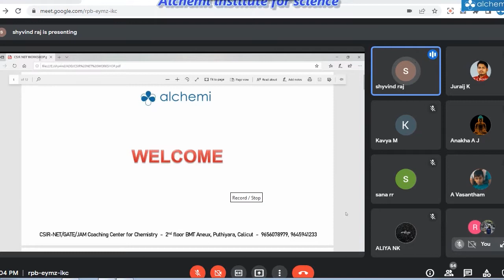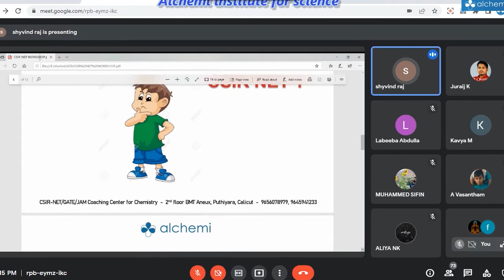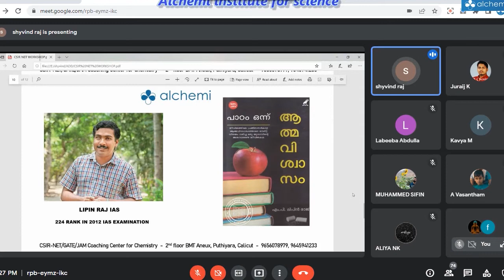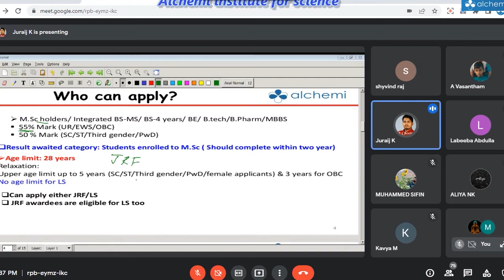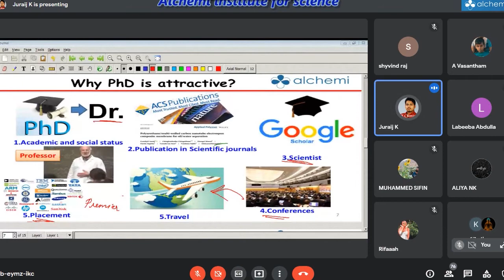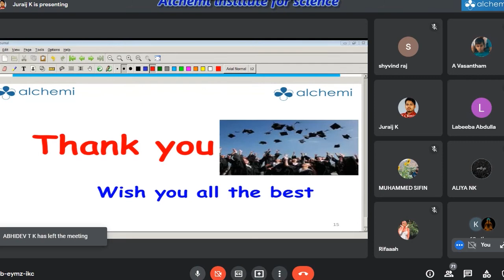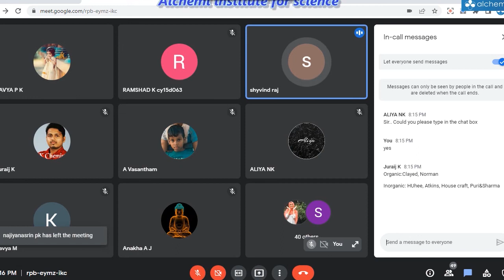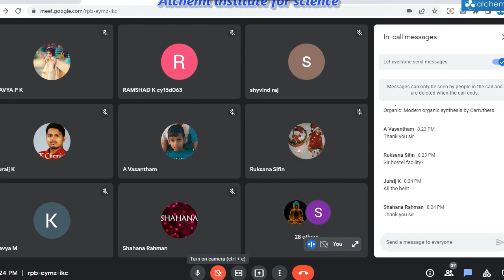CSIR NET WORKSHOP 2022